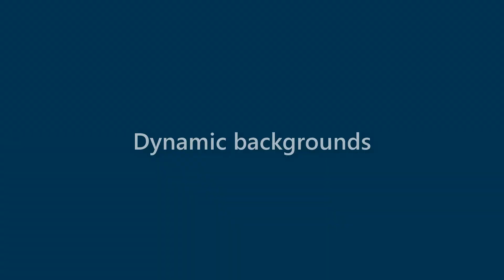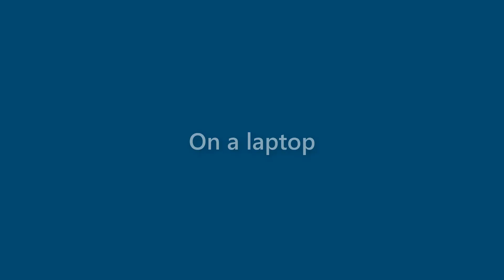Ruben Fowler - appearance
Name Look - Ruben Fowler - appearance. In this video we present "Ruben Fowler" name look and feel in various scenarios.
This video will cover:
How does "Ruben Fowler" look as a personal letterhead?
How does "Ruben Fowler" look on a business card?
How does "Ruben Fowler" look on a computer/laptop screen?
How does "Ruben Fowler" look with different background colors?
How does "Ruben Fowler" look with various fonts?